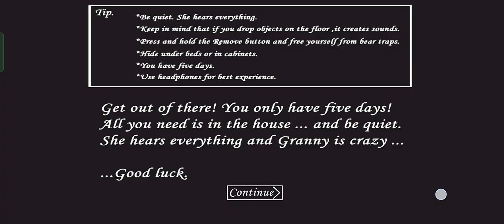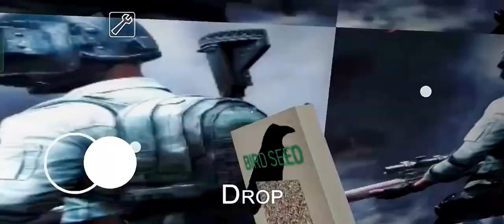Granny V1.8 Pubg Atmosphere Gameplay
granny grannypubg pubg grannypubgmod o.k crazy game